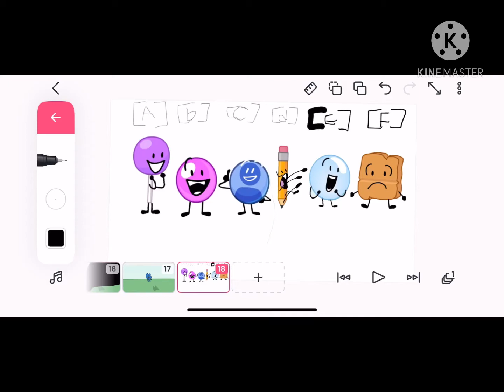Bfb jr 2:who likes to scream